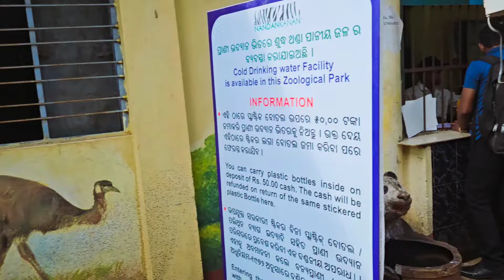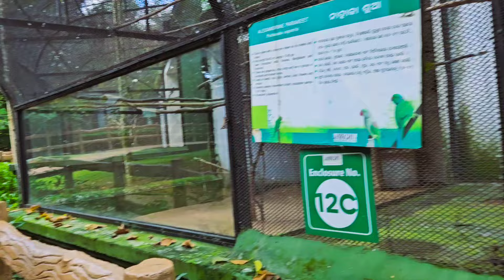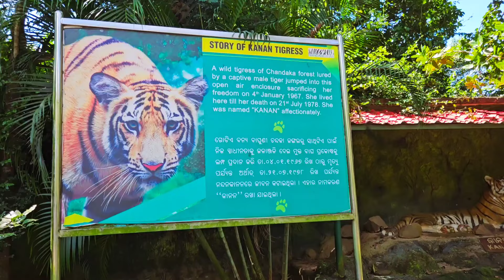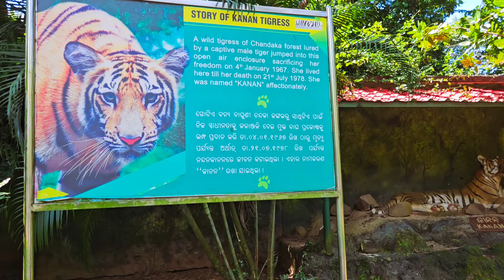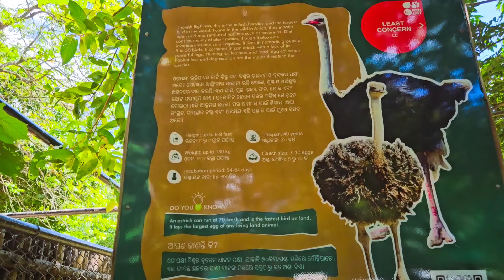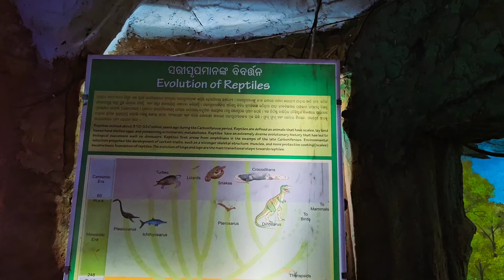ହୋଟେଲରେ ଖାଇ ବୁଲିଲୁ ନନ୍ଦନକାନନ l Nandankanan Zoological Park l Gouranga Nayak Odia Vlogs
ହୋଟେଲରେ ଖାଇ ବୁଲିଲୁ ନନ୍ଦନକାନନ l Nandankanan 2024 l Gouranga Nayak Odia Vlogs